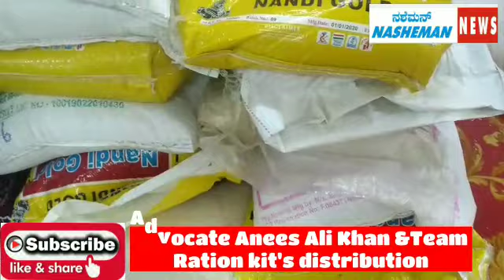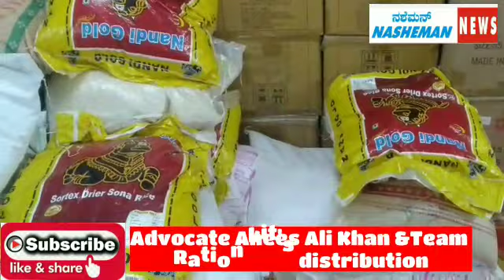Anees Ali Khan and friends distribute 700 Ration Kits to the Needy families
Anees Ali Khan and  friends have distributed 700 Ration Kits to the needy people who were really deserving and who did not have any means of lively hood. The entire amount was a contribution from friends